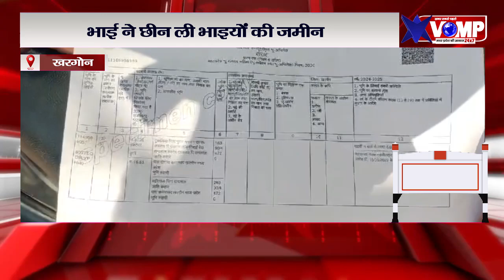खरगोन जिले में भाई ने भाई के हक पर डाला डाका, छीन ली भाइयों की जमीन,जाने पूरा मामला